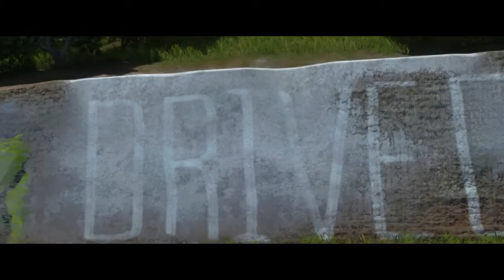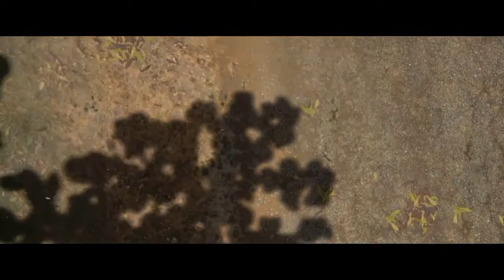Driveclub Scenery Ambience: India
Just relax and enjoy the empty roadways of Driveclub.